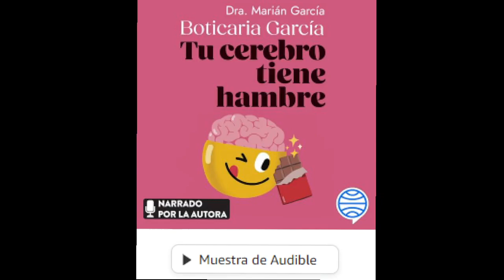🟩Tu cerebro tiene hambre: 5 grandes cambios que te ayudarán a perder grasa y ganar salud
Disfruta de este audiolibro y 30 días de prueba gratis con BookBeat

Disfruta de este audiolibro y 7 días de prueba gratis con Nextory